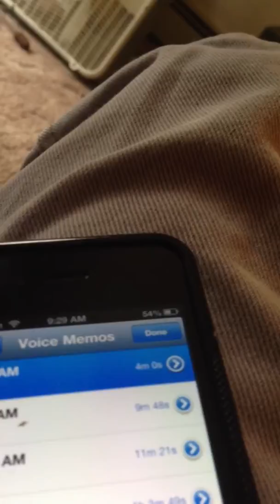My landlord Misty Henderson will not let my tester come int